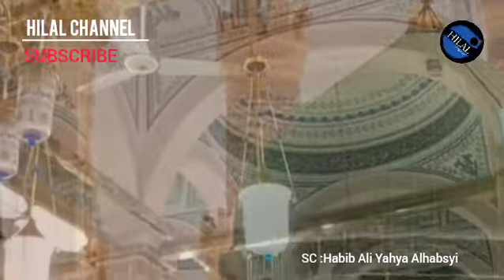ya maulidal musthofa - habib ali yahya alhabsyi feat fahri (lirik dan terjemahan)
lirik dan terjemahan  sholawat ya maulidal musthofa habib ali yahya alhabsyi feat fahri sholawat merdu habib ali yahya alhabsyi feat fahri sholawat merdu sholawat nabi sholawat

mohon maaf apabila terdapat kesalahan dalam penulisan lirik dan terjemahan

SC:  @aliyahyaalhabsyi